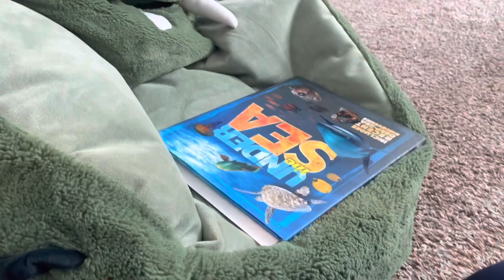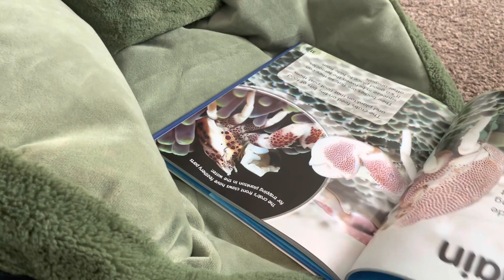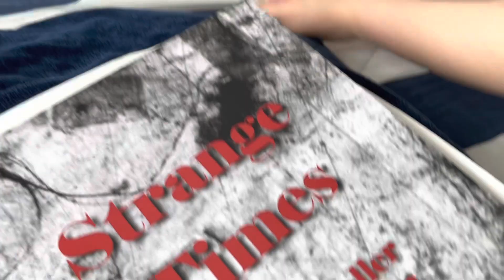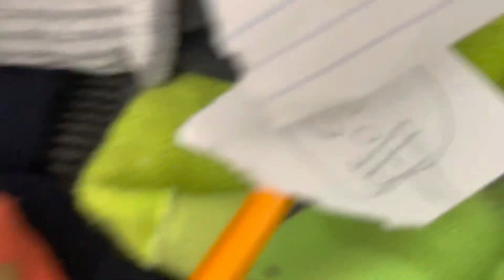The Fun House 8: Bone Bears Nightmare!